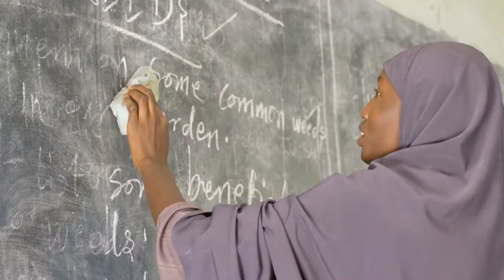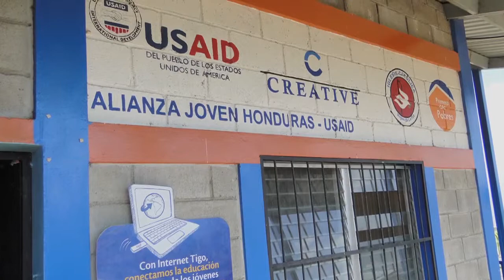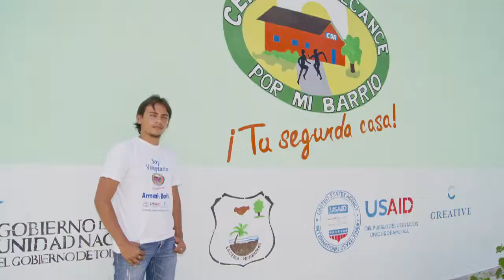Washington, D.C.: What is it like to work at Creative?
Creative staff members share their stories about the programs they support, the people they encounter and the impacts they witness through their work. From Washington, D.C. to field office around the world, Creative’s diverse and experienced staff are driven by our mission of supporting people around the world to realize the positive change they seek.